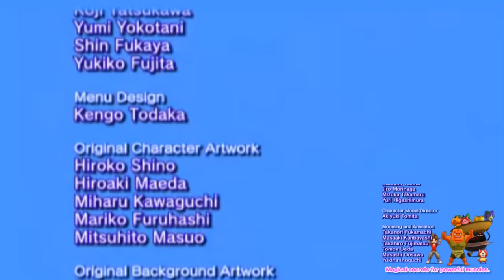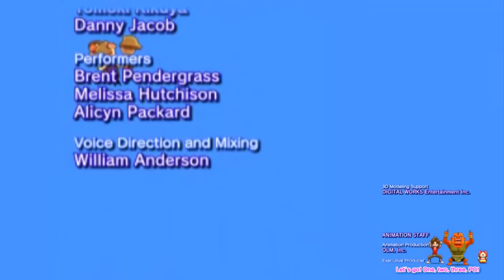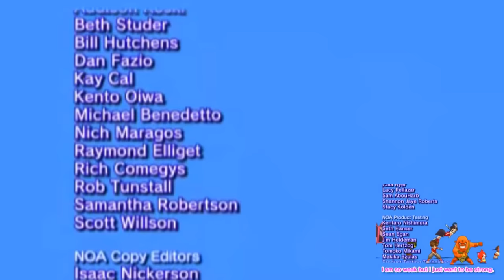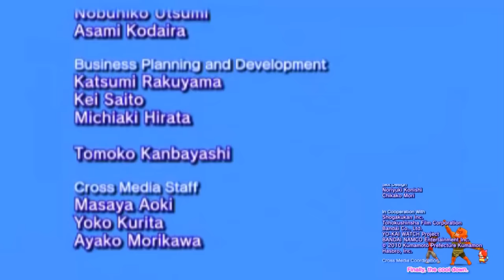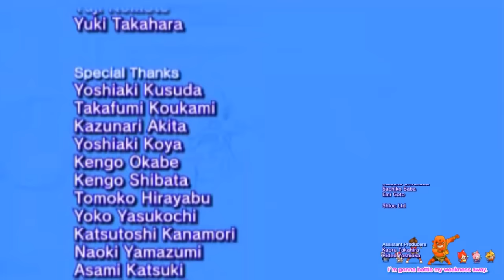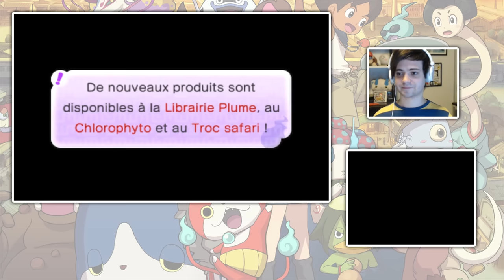YO-KAI WATCH 2 - ÉPISODE 28 FR : LE VRAI BOSS FINAL...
Yo-kai Watch 2 débarque en français sur la chaîne !  On commence le let's play de Yokai Watch 2 Fantômes bouffis sur Nintendo 3DS (l'autre version est Yo-kai Watch 2 Esprits farceurs). Le jeu a été mis à jour sur l'eShop Américain et il est désormais doublé et traduit entièrement en français !
Lady Perpetua n'est pas le vrai boss final... Après avoir aspiré l'énergie des humains, elle se transforme en l'horrible LADY DEMONA ! Ce boss final est extrêmement difficile à vaincre... Sauverons-nous le futur ?